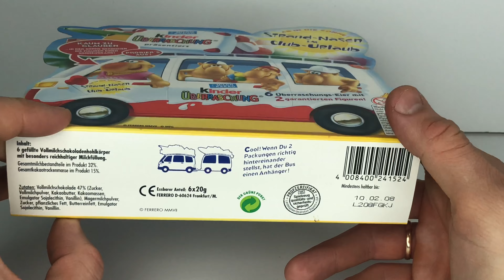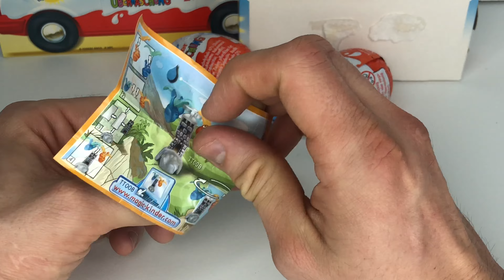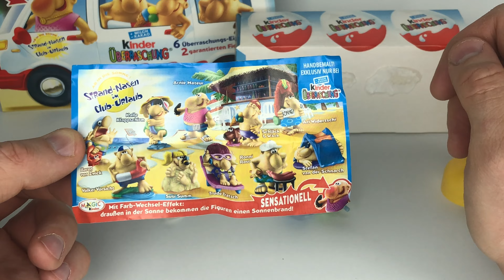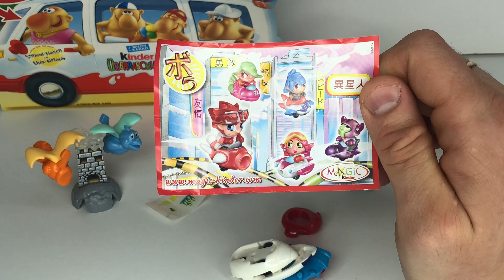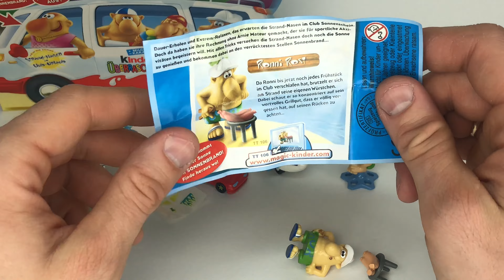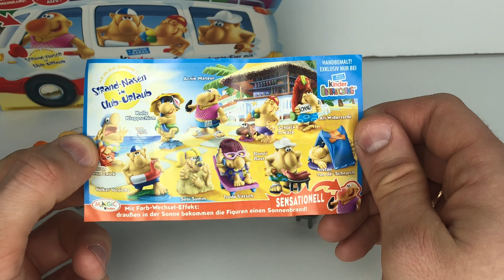НОСАТИКИ Киндер Сюрприз Распаковка старых коллекций Kinder Überraschung Strand-Nasen im Club Urlaub